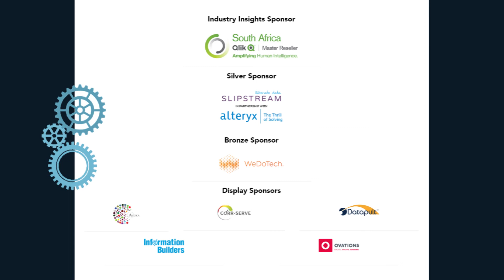Empowering employees to become data literate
The ITWeb BI & Analytics Summit 2019 will once again provide a platform for BI and data specialists from across industry to meet, share knowledge and hear about the latest technologies, solutions and trends.